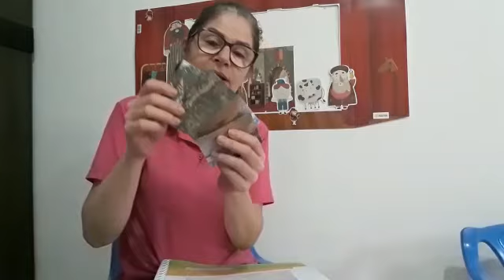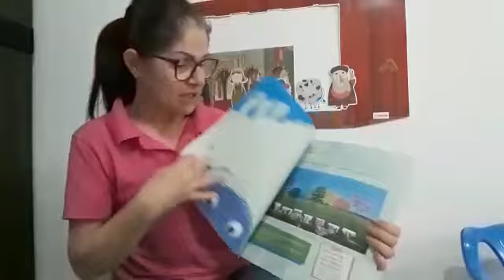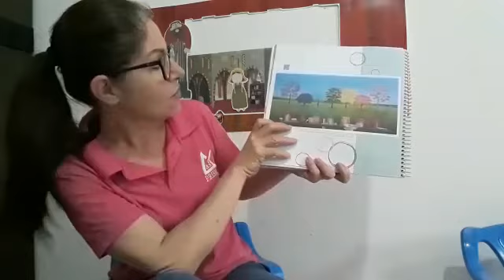Professora Andreia Grupo 3 Semana 26 Aula 2